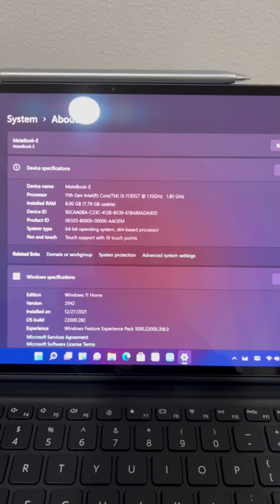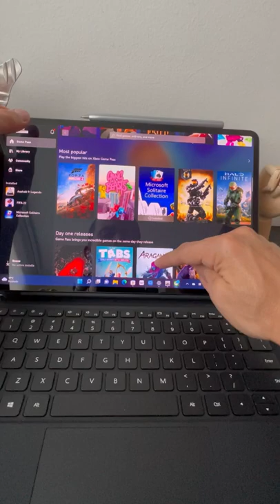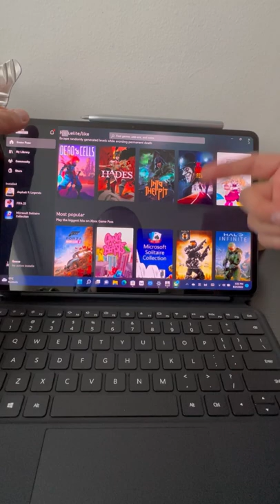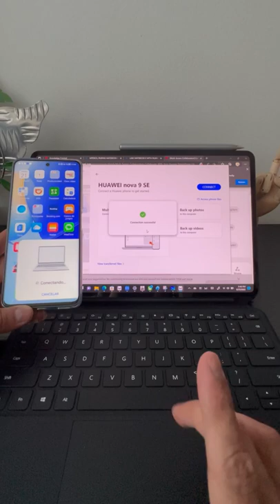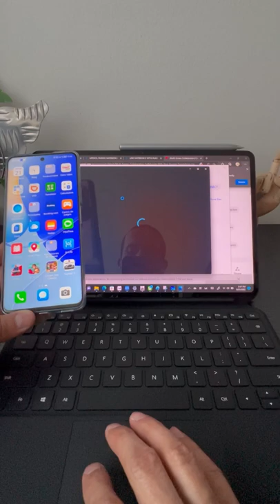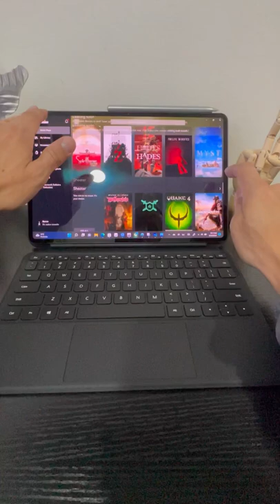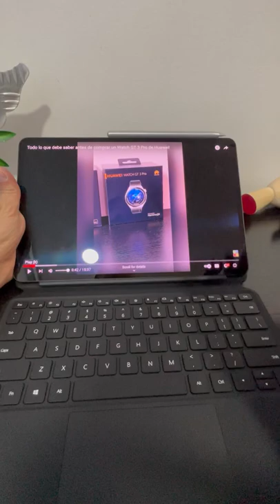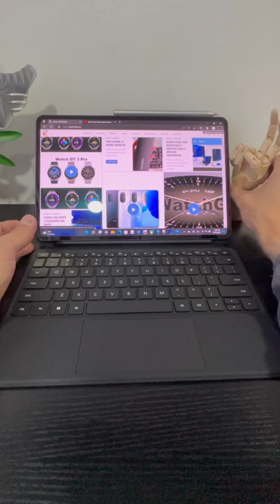Antes de pensar en comprar un MateBook E vea esto!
Antes de pensar en comprar un MateBook E vea esto y lea la reseña

Así es la experiencia con el PC 2 en 1 de Huawei llamado MateBookE!